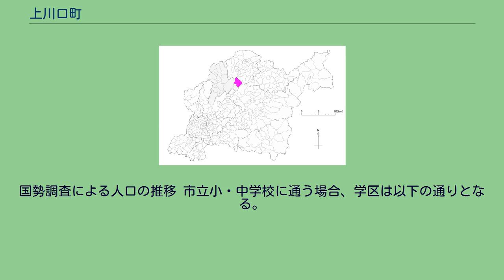上川口町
日本 」 愛知県 」 豊田市 」 上川口町 上川口町（かみかわぐちちょう）は、愛知県豊田市の町名。
豊田市の北西部に位置し、藤岡地区（旧西加茂郡藤岡町の町域にほぼ相当する）に属する。
矢作川右岸に位置する。
町域南東部は矢作川に接し、併走する愛知県道11号豊田明智線沿いに民家が点在する。
なお県道は町域南部で愛知県道33号瀬戸設楽線が接合している。
矢作川沿いをのぞけば、町域のほとんどが深い山林に覆われており、町域北部には採石場があるが、アクセスは林道高土屋線のみである。
町域東部では矢作川支流である李川が、町域西部では同じく矢作川支流で町域を南北に貫く井の平川が、それぞれ部分的にであるが隣町との境界線を形成している。
町域南部の集落に隣接する矢作川河岸では、慶応期に市村団十郎なる人物が掘削したとされる東井水と下川口井水により水田が耕作されているが、1859年（安政6年）には上川口に酒造屋があり、明治初期から中期にかけては農業の合間にみそ屋、油屋、こうじ屋、煮売屋などを兼業する村民があった。
また1897年（明治30年）に南北街道が開通してからは、馬方や車引き、筏乗りを兼業する農民も現れたという。
2019年（令和元年）7月1日現在の世帯数と人口は以下の通りである。